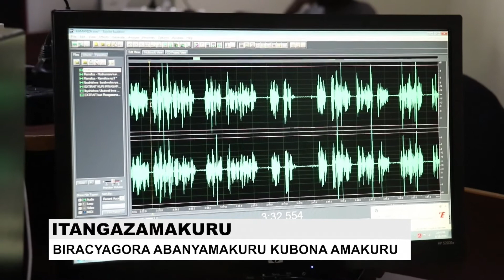Abanyamakuru barashyira mu majwi zimwe muri Minisiteri kwimana amakuru.